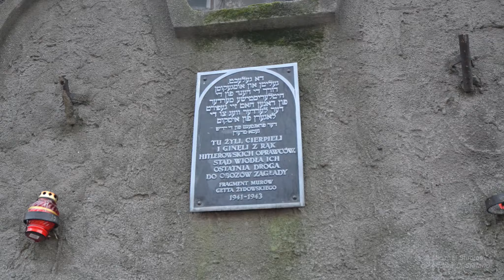Krakow - Poland - Walking tour of Krakow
Krakow (Cracow), is one of the oldest cities in Poland. Located on the Vistula river, the town rises  around the Wawel hill where probably was built the first settlement during the Stone Age. It was the official capital of Poland until 1596 and is still one of the leading centres of Polish academic, economic, cultural and artistic life, even if today the capital of Poland is Warsaw. The old town is over the world known as one of Europe's most beautiful middle age historical centre, so that it was declared a UNESCO World Heritage in 1978. Krakow is also famous for its university, the Jagiellon University, founded in 1364, the second oldest in central Europe.
The marks of its troubled history are almost everywhere visible in the architecture of the town, both into the modern and the ancient part of it, as the city  was spared from destruction during last wars, actually providing a showcase setting for many architectural styles. Starting from the royal castle on Wawel hill on the banks of Vistula river, passing across the Rynek Glòwny, known as the largest medieval square in Europe, crossing the district of Kazimierz, particularly notable for its renaissance buildings and the ancient Jewish quarter then relocated in Podgorze, where are the remains of the Jewish Ghetto wall, Krakow is a book opened onto its past. Out of the historical town, the Nowa Huta suburb, built under the Polish People’s Republic, witnesses the modern industrialization with its giant Lenin steelworks. The wonderful St. Mary’s Basilica and the Wawel Cathedral remember us that Krakow was also the home town of Karol Wojtyla, Pope John Paul II, the first non-Italian pope in 455 years, whose pontificate started in 1978 and ended in 2005. Karol Wojtyla was beatified on 2011.

Krakow is an awesome town, full of attractions, busy, intellectual, lively and romantic. All over the year its monuments, museums, typical restaurants and what else you may desire to enjoy the  journey are available. It is full of accommodations, not particularly expensive and it is easy to reach. I cannot say which is the best season for the visit but personally loved to live Krakow in November as the Autumn atmosphere gives to the town a magical touch. Moreover, at the end of the month the Christmas market opens in Rynek Glowny and is a good opportunity to meet local people and feel the vibe of the city.
If you go to Krakow, don’t forget a visit to Auschwitz-Birkenau Historical Museum, not so far from the town. It is mandatory!
Filmed in November 2019 with an Olympus Om-D EM5 MKII and a GoPro Hero 7. Photos are by Francesca Sparatore, shot with a Nikon D7500. For Post-production and editing, I used Cyberlink PowerDirector Suite 5.
The track “Thinking of You” is by Damiano Baldoni and is available on Free Music Archive.